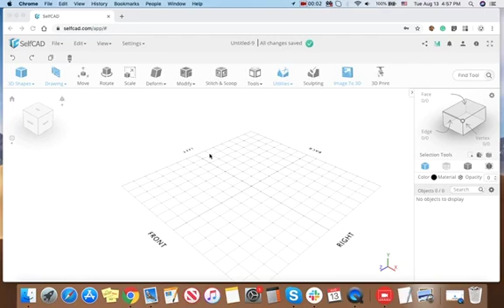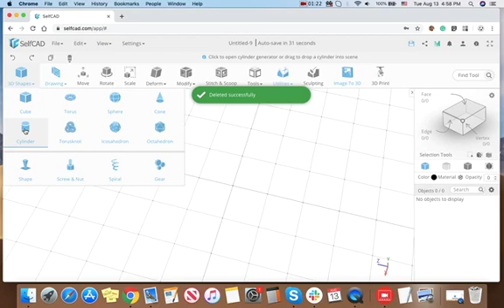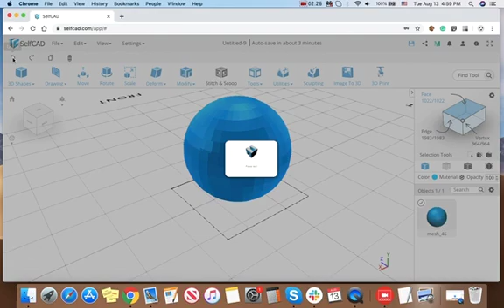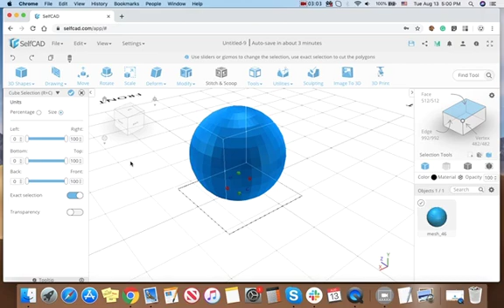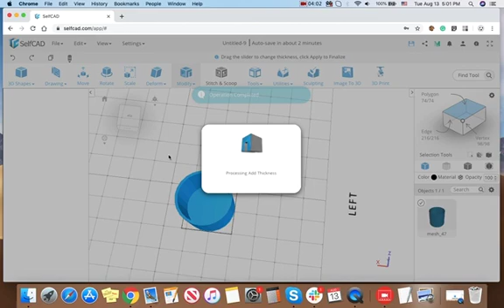How to hollow out your 3d model and add wall thickness in SelfCAD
In this video you will see how to hollow out a 3D Object and at the same time add wall thickness for your 3D printing.